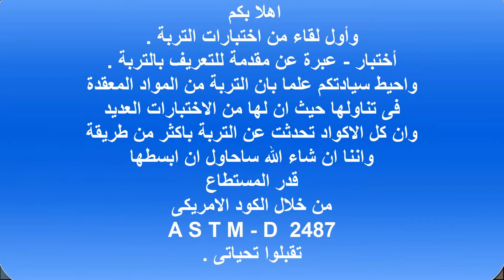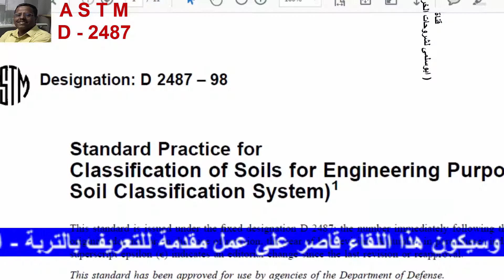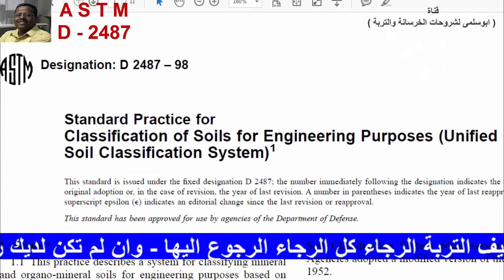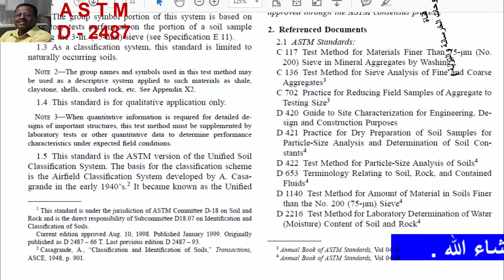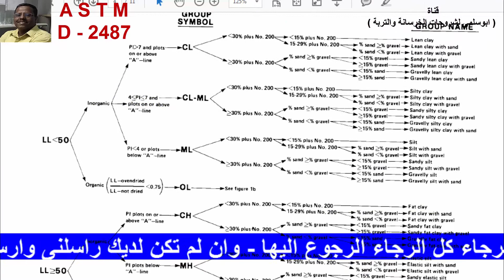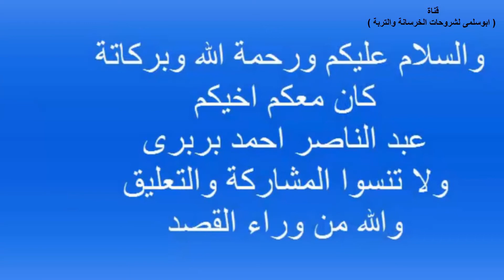ماهو تعريف التربة ( عبارة عن مقدمة عن التربة ) .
السلام عليكم ورحمة الله وبركاتة  - كل التحية الى الاخوة المتابعين لقناتنا المتواضعة (ابوسلمى لشروحات الخرسانة والتربة )  اهلا بكم – واول لقاء من لقاءات اختبارات التربة ( soil ) ومن المعروف لدى كل من يعمل بمجال المعمل ان التربة بها العديد من الاختبارات  والتى سنتناولها ان شاء الله تعالى كل اختبار فى لقاء منفرد .
ولقاء هذه الحلقة سيكون عبارة عن مقدمة عن التربة لنحاول سويا ان نعرفها للاخوة الفنيين .
وايضا يمكنكم الرجوع لكل اختبارات الخرسانة التى سبق تقديمها على قناتنا من الروابط التالية .